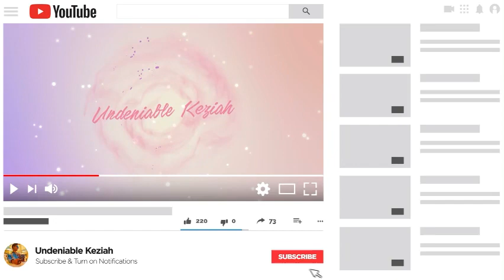Rihanna "Lift me up" REACTION Black Panther| Rihanna song almost made me cry!😢 |Undeniable Keziah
My Rihanna reaction 🫢| Lift me up Black Panther | ASAP Rocky Wakanda Forever
Rihanna Wakanda Forever Life me up sound track REACTION! |Undeniable Keziah
Rihanna "Lift Me Up" is a song 🎵 dedicated to Chadwick Boseman Black Panther 🐆  Favour international also reacted to this song many are liking it.

 | Entertainment news |🗞

Music video / song reaction source from YT VEVO!

First of all; all praises to THE ABBA YAH🌷🙌🏾💕 Heavenly father, he wake us up everyday! Psalms 150 "Let everything that have breathe praise YAH!

I use Vlipsy app for my extra video clips

There is a saying "Real recognize Real" so that is that is what you are going to get. Ima drop the real; with a touch of class, sass, humor, or I can't for spiritual! I care about whay I speak 🗣 on. My videos share quality Information ℹ️ to make you think, and possibly even redirect! So come on get your exclusive VIP PASS to vibe with Keziah. Royalty only! 👑👑👑👑
🎥Welcome to the offical YouTube Channel of Undeniable Keziah💕🎙

Hey, what's up this is your girl Keisha. I love to laugh, smile and speak my mind when it is necessary. Love my ABBA MOST HIGH, adore animals, babies, and appreciate healthy food.

My channel will contain videos discussing a variety of topics and discussions from global news, National news, celebrity news, thoughts and opinions, and reviews yeah yeah, all on my channel.

I also want to uplift, motivate and inspire. So basically you getting a little bit of everything here.
I want to thank each and every person who watches and enjoy and supports my journey as a YouTube content creator.

Stay up and remember let the world see your glow shine bright like a diamond 💎

So, if you are searching for a source of a good variety of interesting topics, especially celebrity news, this channel is for you.

do not own and is not pursuing to own any material used in my films. Material used is strictly utilized for awareness, and entertainment purposes.

Fair use is a doctrine in the United States copyright law that allows limited use of copyright material without requiring from the rights holder, such as for commentary, criticism, news reporting, research, teaching and scholarship. It provides for the legal, non-Licensed citation or incorporation of copyright material in another author's work under a four-factor balancing test. A similar principle, fair dealing, exists in some common law jurisdictions. Civil Law jurisdictions have other limitations and exemptions to copyright..